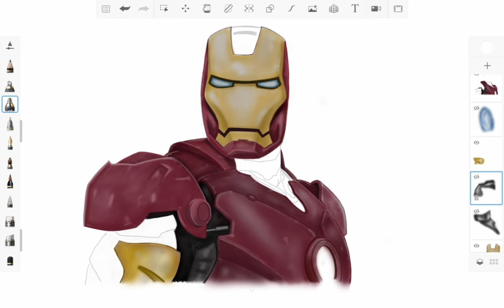Painting Iron Man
Painted on galaxy tab s6 lite. Used autodesk sketchbook. First time of everything!.. First time painting on a tablet, first time using this app, first time video editing, first time posting on YouTube!...did this as an exercise!..